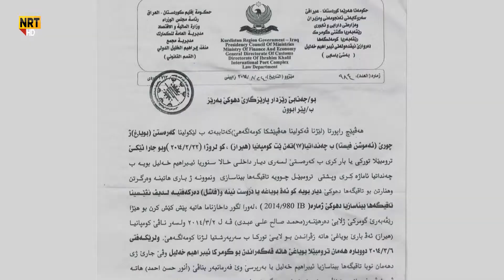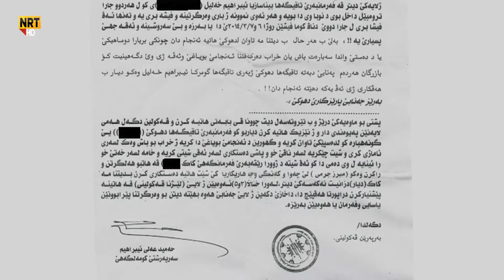Boyaxa biserçûyî ji bo Duhokê hatiye şandin